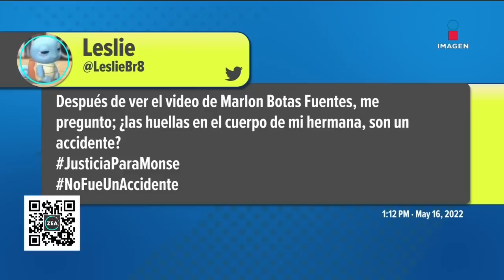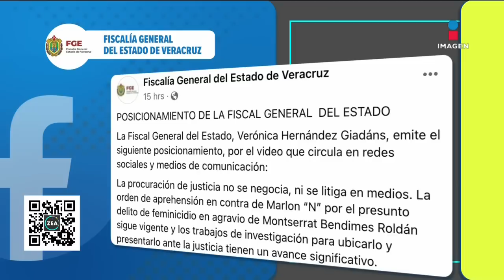Marlon "N", presunto feminicida de Montse Bendimes, reaparece y estas son las reacciones | Paco Zea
La hermana de MontserratBendimes, el gobernador de Veracruz y la portavoz de la colectiva "Brujas del mar" reaccionaron al video de Marlon "N", prófugo de la justicia desde hace un año por el feminicidio de la joven.